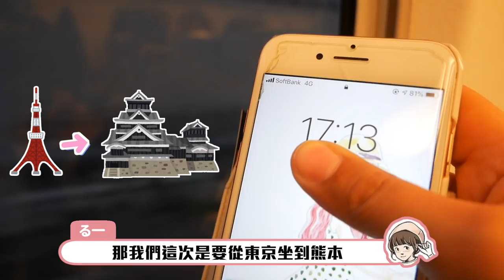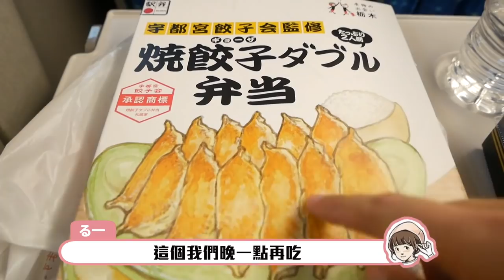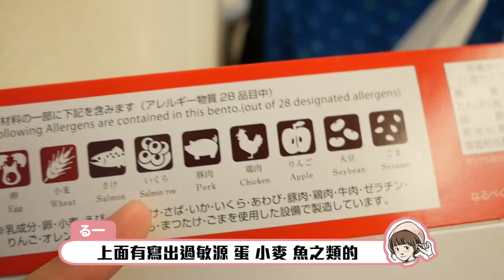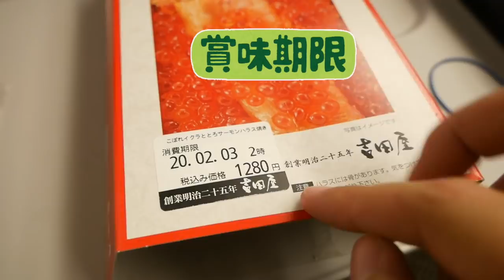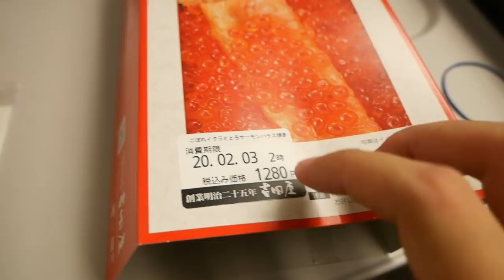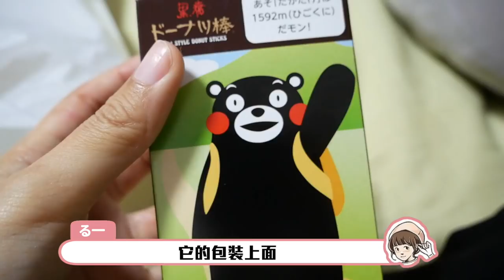真心推薦...好吃到每次都會買！介紹三款我們最愛和超雷的日本鐵路便當！｜RU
今天吃的三種便當分別為
①こぼれイクラととろサーモン ハラス焼き弁当
超好吃，真的推

②松阪牛食べくらべ弁当
也推，我覺得好吃

③焼き餃子ダブル弁当
第一口還好，後來我不予置評XDDDDDD 覺得好雷喔